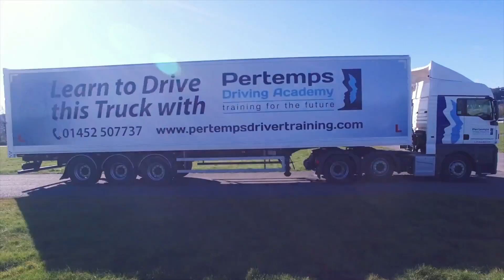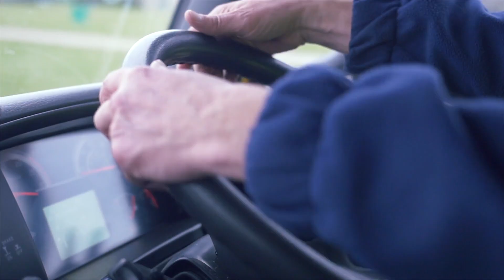Meet the Industrial Division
Find your local branch and speak with a member of our team today